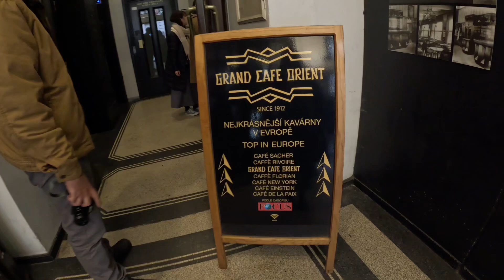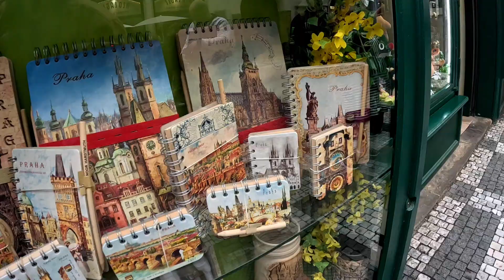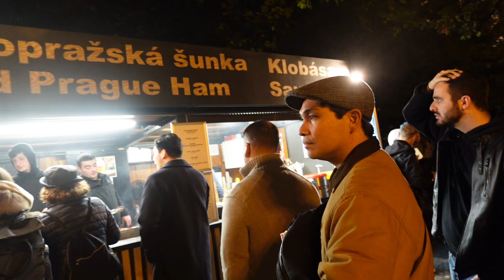Prague | Day 1 | Raw Vlog | Czech Republic